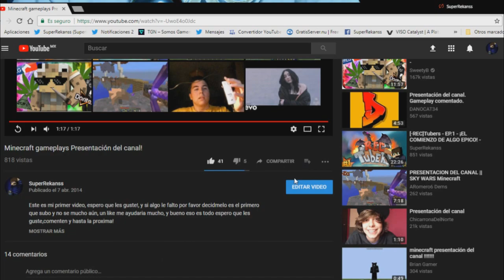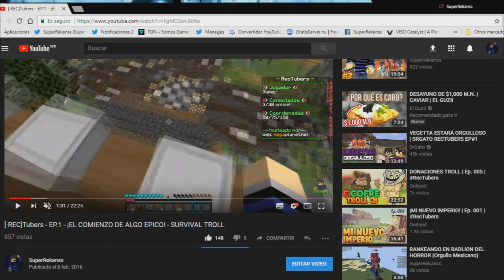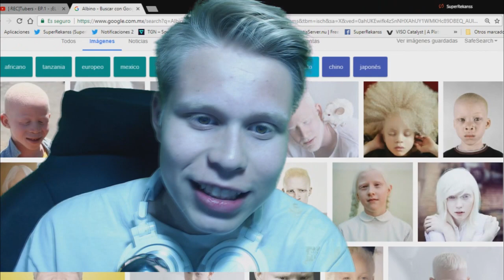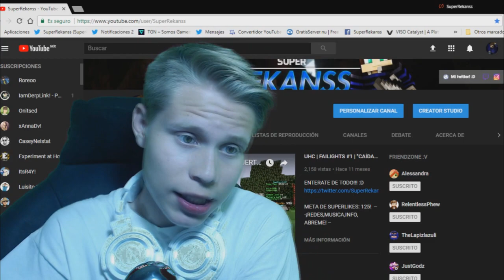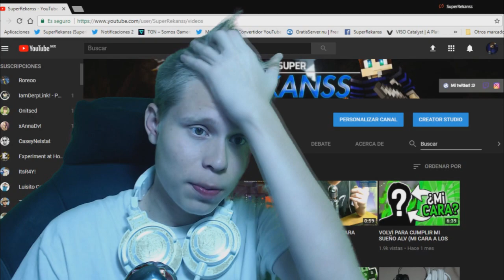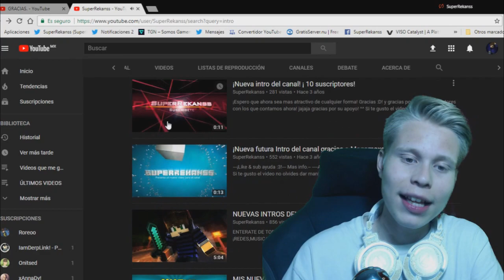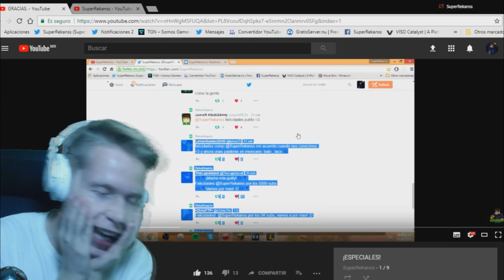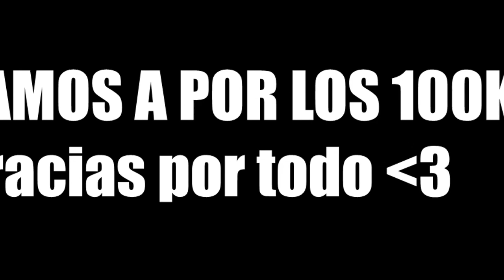ENSEÑO MI CARA. ¿Y SOY UN ALBINO? LOL!! | ESPECIAL 10,000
Despues de algunos años en YouTube por fin enseño mi cara en este video, estás preparado? :v

atlas - a letter for my freshman self
Fried Rice - G Eazy
Favulous - Jenny from the block
MO - Final Song